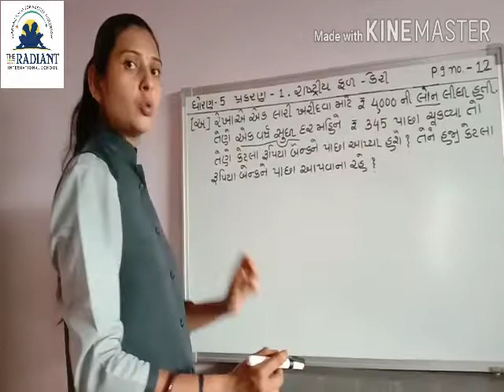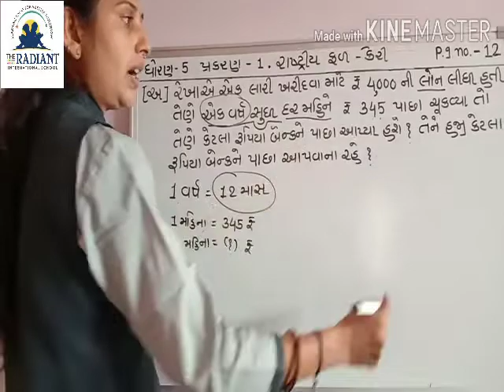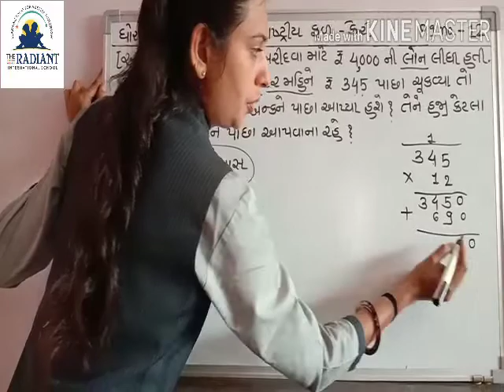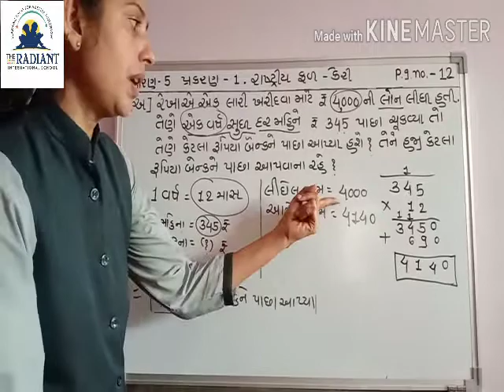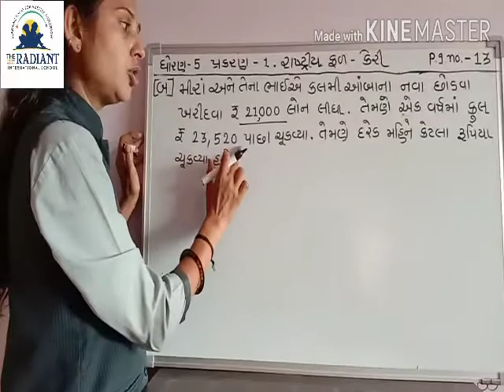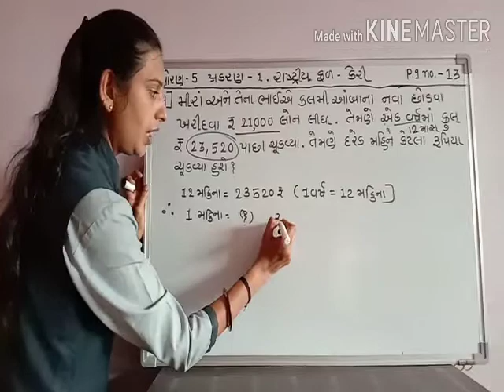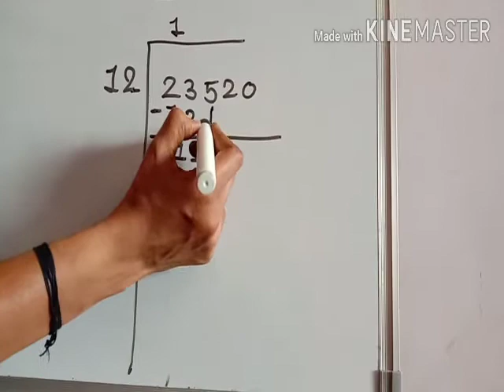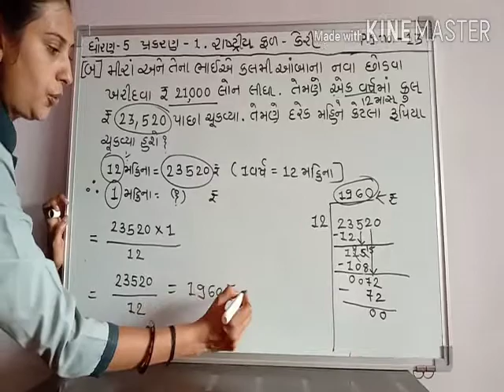GUJ MED STD 5 MATHEMTICS CH 1રાષ્ટ્રીય ફળ કેરી PART 8 B